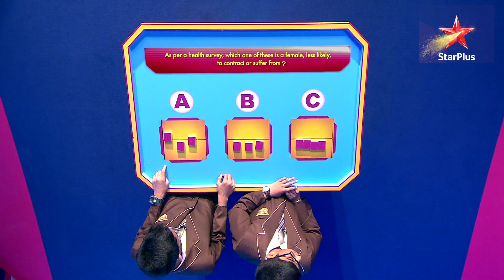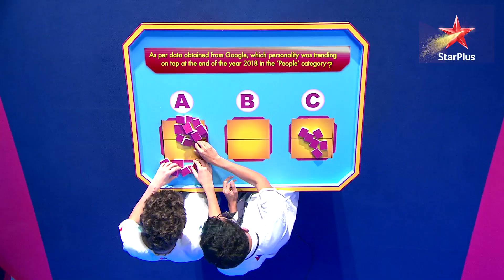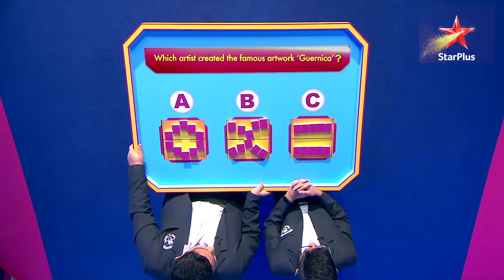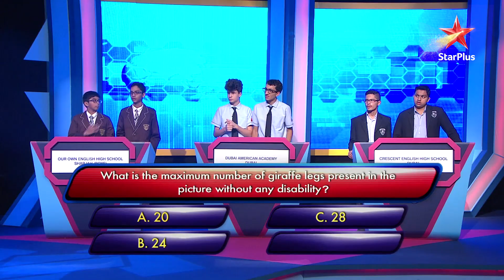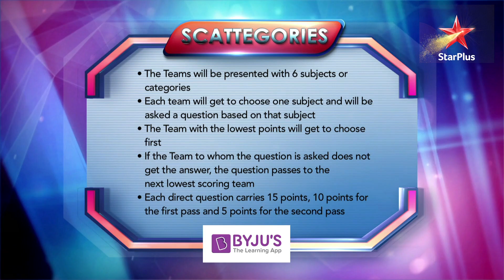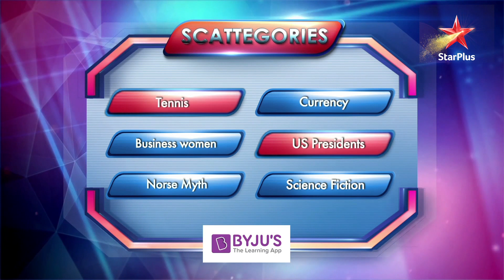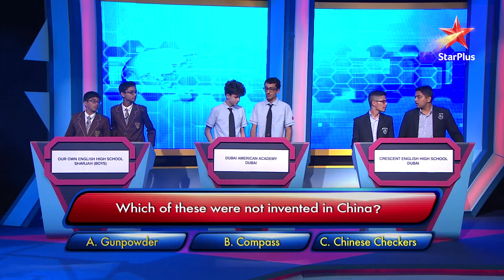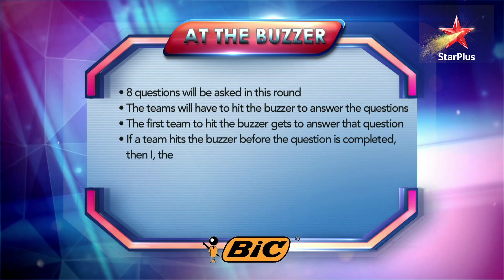STAR Quiz Challenge 2019 - 1st Semi Finals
The 1st Semi Finals on Byju's presents the Star Quiz Challenge 2019 powered by Amity University, Dubai features the best quizzing teams from Crescent English high School, Dubai | Dubai American Academy, Dubai | Our Own English High School, Sharjah (Boys) battling it out for the ultimate quizzing glory.